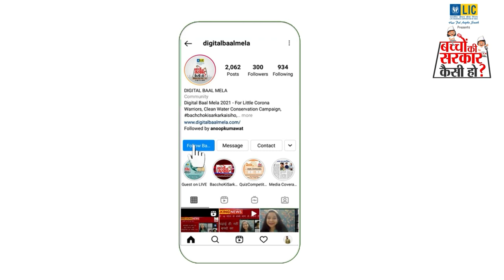Saloni from Lotus International Convent School Rakkar aspires to be an education minister.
She wants to improve and bring sincere modifications for the betterment of students like scholarships, practical approach, etc. she thinks practical knowledge is more important than bookish knowledge.

Just like Saloni you can also express your opinions